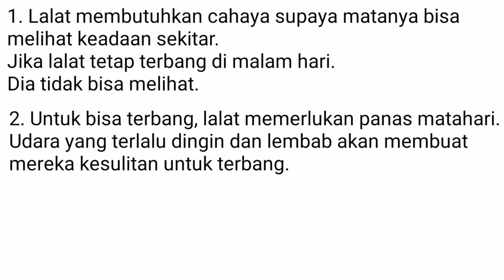Kemana lalat saat malam hari? Apakah lalat tidur?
sebagian besar spesies lalat memang hanya beraktivitas di siang hari.

Alasan pertama,
lalat membutuhkan cahaya supaya matanya bisa melihat keadaan sekitar.
Jika lalat tetap terbang di malam hari..
Ya..
Dia tidak bisa melihat.

Alasan kedua, untuk bisa terbang, lalat memerlukan panas matahari. Udara yang terlalu dingin dan lembab akan membuat mereka kesulitan untuk terbang.

- Ilustrasi vidio : YtCC